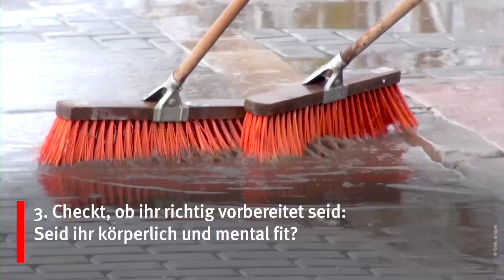Flut und Hochwasser: So könnt ihr Betroffenen helfen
Hochwasser birgt viele Gefahren. Deshalb ist es wichtig zu wissen, wie ihr richtig helfen könnt.